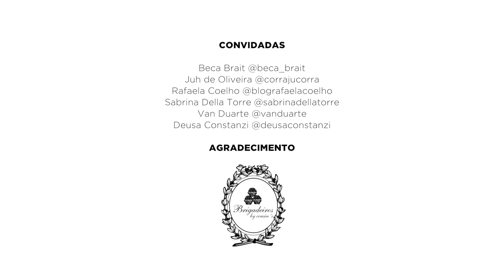GLAMBOX DEZEMBRO DE 2016 - EDIÇÃO TRENDS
O Mannequin Challenge é uma super tendência dos últimos tempos. Para apresentar a caixinha de dezembro, entramos na onda do desafio e convidamos meninas incríveis para ir à Brigadeiros by Cousin´s mostrar tudo o que tem de melhor na GlamboxDezembro. Confira!